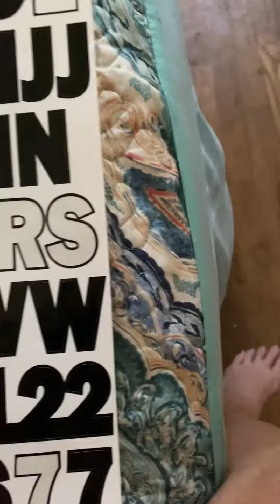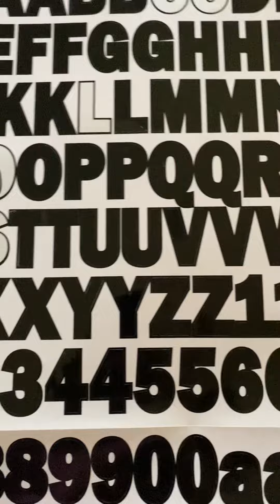Reba Non Violent Protest part one